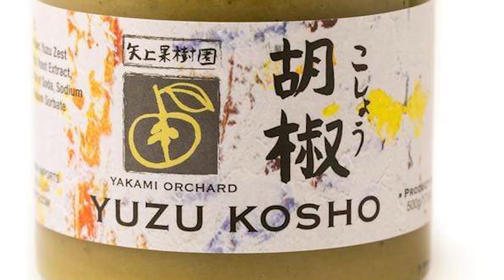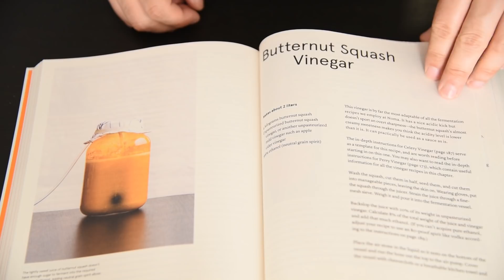Eggs Benedict Don, Fit For A Queen | Shokugeki No Soma Recipe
An Asian twist on Eggs Benedict, this recipe is guaranteed to wow your brunch guests. Taken from the manga Shokugeki No Soma (food wars) the recipe deconstructs a classic Eggs Benedict to create something new. Shiso/kombu rice, grilled pork chop, deep fried egg, and a tangy hollandaise sauce made with yuzu kosho and soy sauce. The dish is rich, delicious and full of fun textures and flavors that all mesh together perfectly.